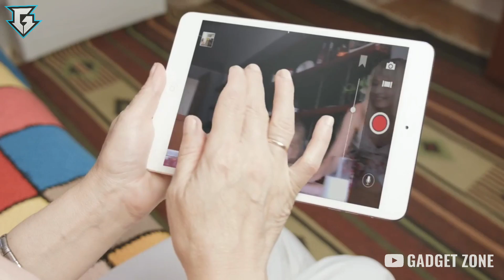8 MAJEDAR GADGETS YOU SHOULD SEE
1.  Airdog Drone-

2. Bicycle Bell-

3. Corsair Smart Lighting Towers-

4. Sitgo Bike-

5. USB Cables-

6. Sitpack Campster-

7. Zero Gravity Rack-

8. Home Security Camera-

1. Flying ball (Rs.345)-

2. Flying Glider (Rs.349)-

3. 6 Axis LED Drone (Rs.2930)-

4. Wifi Camera Selfie Drone (Rs.4,988)-

1. Ring Holder (Rs.45)-

2. Charging Stand (Rs.97)-

3. Selfie Ring Light (Rs.229)-

4. Anti-theft GPS tracker for smartphones (Rs.249)-

5. Selfie Stick (Rs.99)-

6. Bluetooth Receiver (Rs.117)-

7. Smartphone Tripod Stand (Rs.349)-